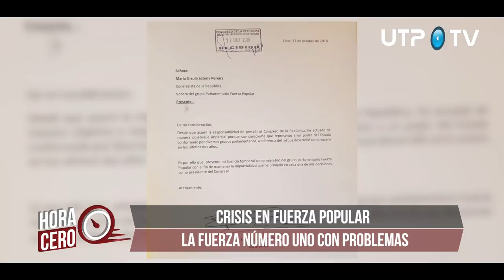Crisis en Fuerza Popular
Fuerza Popular no está atravesando sus mejores días. El presidente del Congreso, Daniel Salaverry, pidió licencia temporal a su bancada, las voceras Úrsula Letona y Karina Beteta dieron un paso al costado, mientras que Francesco Petrozzi renunció hace unos días al partido. ¿Qué está pasando al interior de Fuerza Popular? Descúbrelo en la siguiente nota.